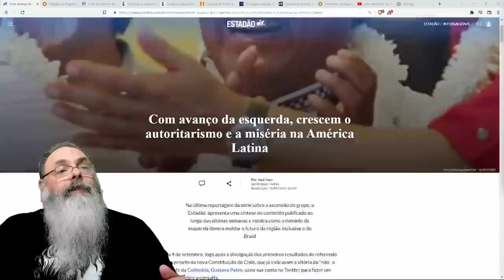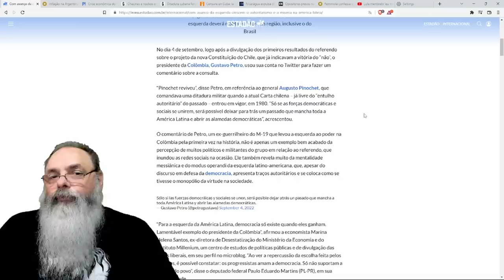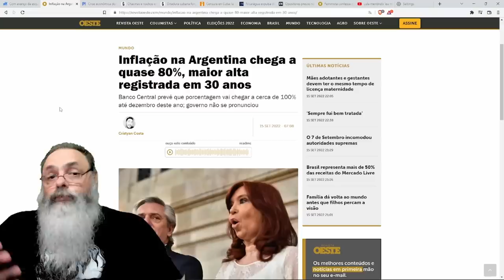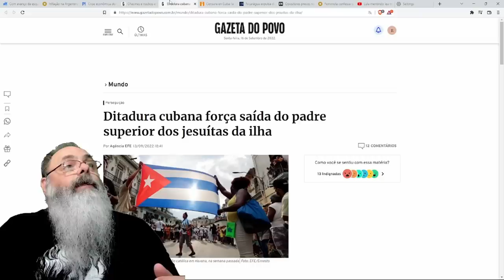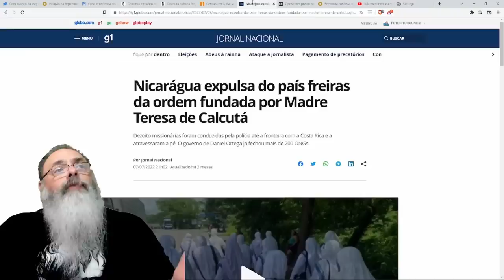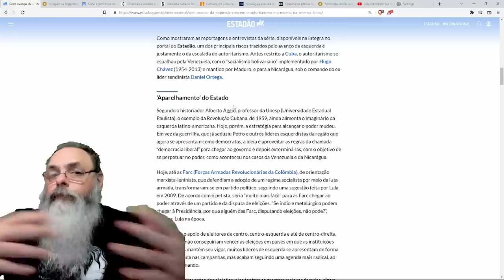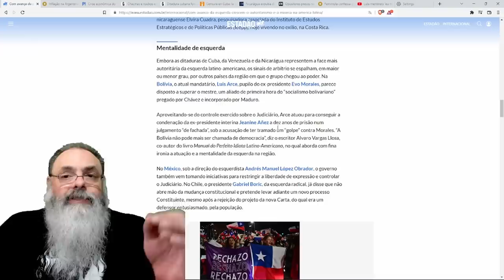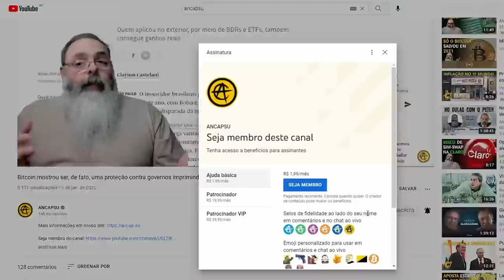ESQUERDA na AMÉRICA LATINA só traz MISÉRIA, AUTORITARISMO, MENTIRAS e DEPRAVAÇÃO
Ajude o canal:

16vmNcrA4Mvf7CaRLirAmpnjz1ZH3bWNkQ (Bitcoin)
LSCnrubCVcpuLrGTTLMqpwRTXvYz7vMbbA (Litecoin)
0x28aec946919c70e5e25d7c6785ede7622278b463 (Ethereum)
nano_1s6i6xwujzqnmie8nc3x8rfumdnebpsd6h4cp9wgkcpk4eb1xn5u7n48ok5b (Nano)
0x1302536c28695e47aaedd020aaf39f500cf6c22f (BNB)